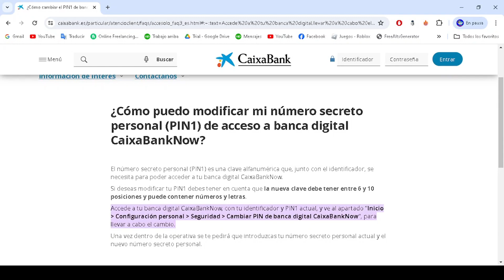Como Cambiar Clave de Bankia Desde la App (2O25) | Paso a Paso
Como Cambiar Clave de Bankia Desde la App
Si estás buscando un vídeo sobre Como Cambiar Clave de Bankia Desde la App, ¡aquí lo tienes! En este video, te mostraré Como Cambiar Clave de Bankia Desde la App. Asegúrate de ver el video hasta el final porque aprenderás a Como Cambiar Clave de Bankia Desde la App. Es fácil y sencillo de hacer desde tu teléfono o computadora portátil.